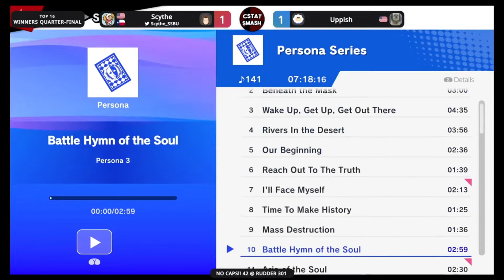NO CAPS #42 - Scythe (Hero/Icies) vs Uppish (Icies) Winners Quarters Super Smash Bros Ultimate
Shoutouts to Matthew Bohn for streaming the event and putting the vods up! Follow him on Twitter @may10th2